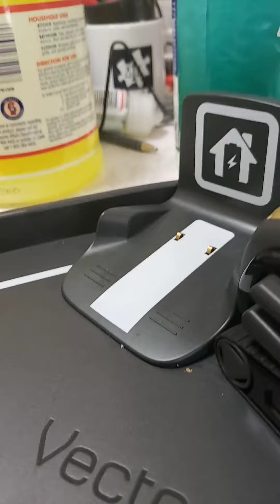June 19, 2020